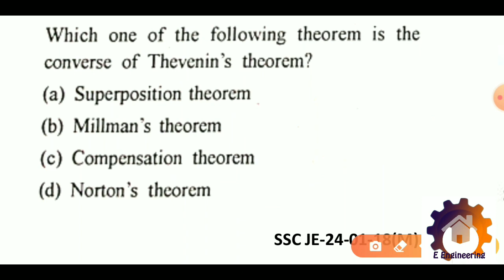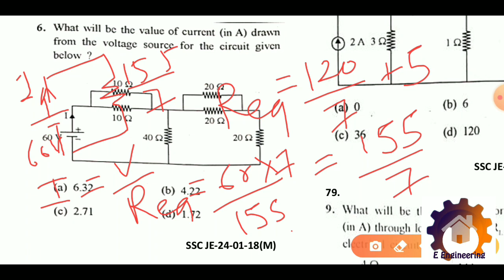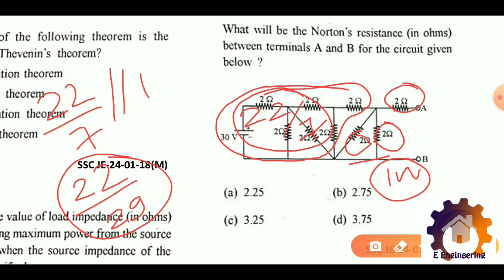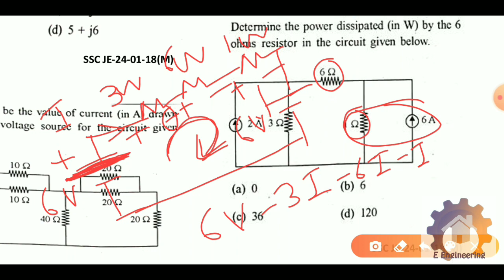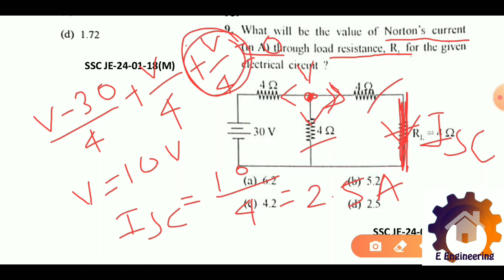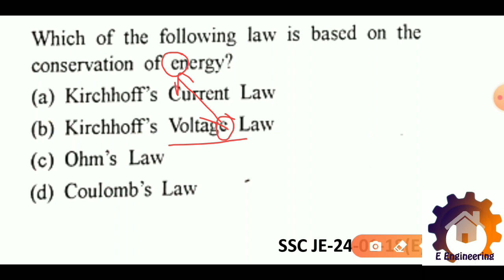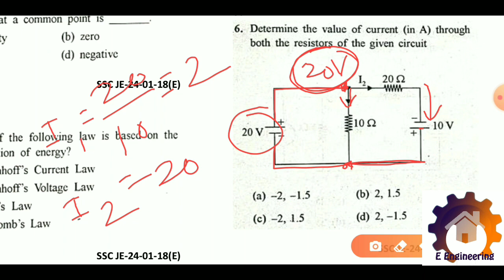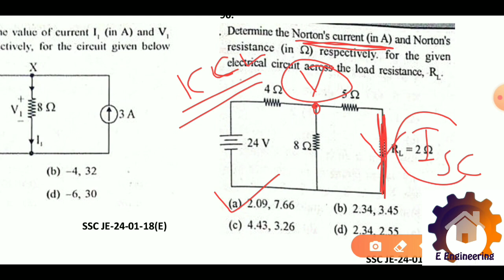Lec 06 Kirchhoff's law & network theorems part 6